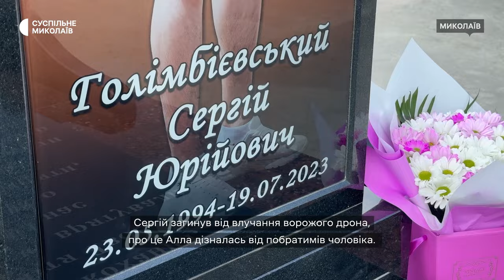Минув рік від загибелі миколаївського бійця зі штурмової бригади "Лють" Сергія Голімбієвського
Рік тому на війні загинув старший сержант патрульної поліції Миколаївщини Сергій Голімбієвський. У 2023 році він долучився до штурмової бригади "Лють", як тільки дізнався про її створення. Потрапив на Донецький напрямок. 19 липня російський дрон влучив в українського захисника.